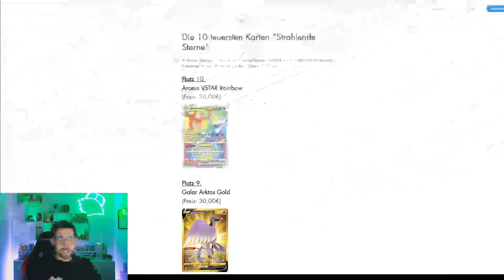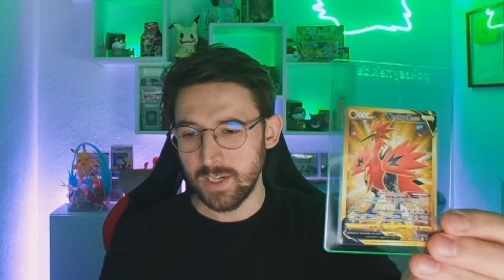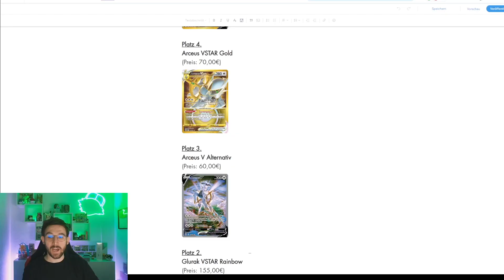TOP 10 *TEUERSTEN* Karten aus STRAHLENDE STERNE - Pokemon Karten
►Produktempfehlungen
Games:
Mein Setup
Gaming Stuhl*